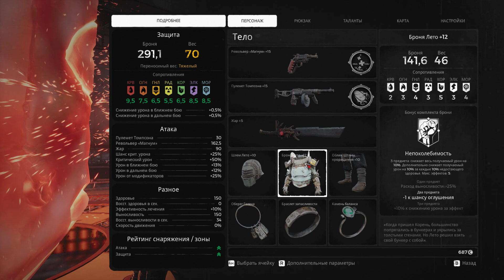Прохождение Remnant From the Ashes Эпизод 9